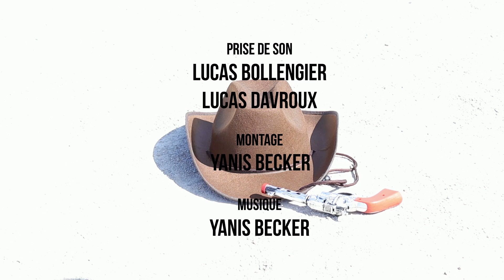LA CHIPS (Court-métrage)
Petit film de 3 minutes tourner avec deux potes de fac.
Une comédie/western surréaliste.